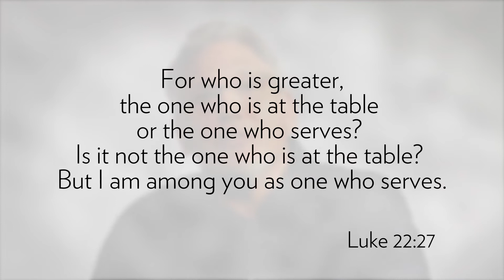Speaking of Life - Servant-Leadership That Transforms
Leadership of the Jesus kind is servant leadership, which always includes relationship.